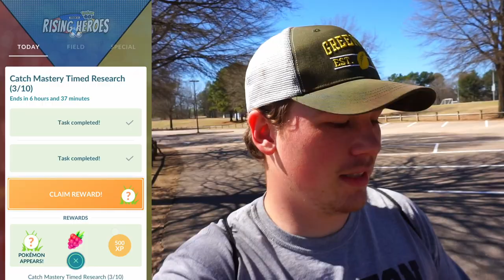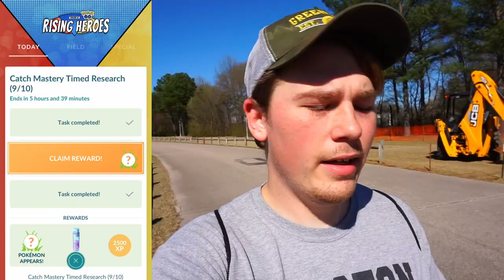Was The Hitmon Spawn Event Even That Good???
This event was actually really good to me so I cant really complain all that much. Wish they wouldve made the catches a lot easier tho!!